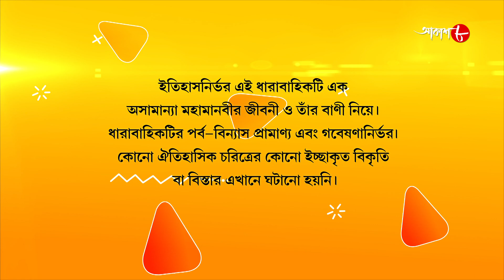জগজ্জননী মা সারদা | Jagajjanani Maa Sarada | Episode - 255 | Bengali Devotional Serial | Aakash Aath